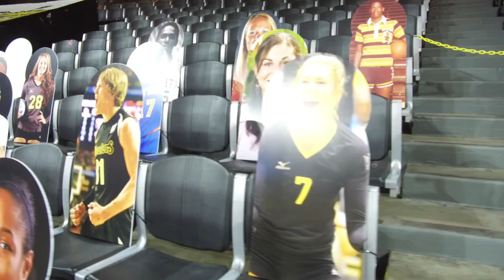Wichita State opens season with empty arena amid coronavirus pandemic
Wichita State began it's 2020-21 basketball season with a new coach and an empty arena. They went on to defeat Oral Roberts 85-80.